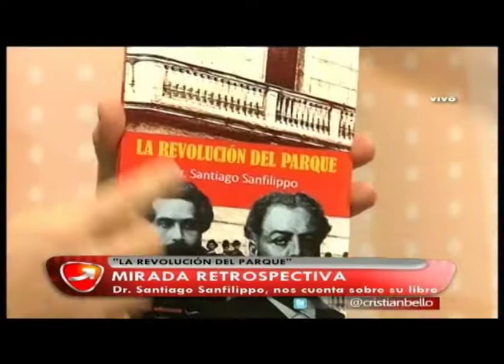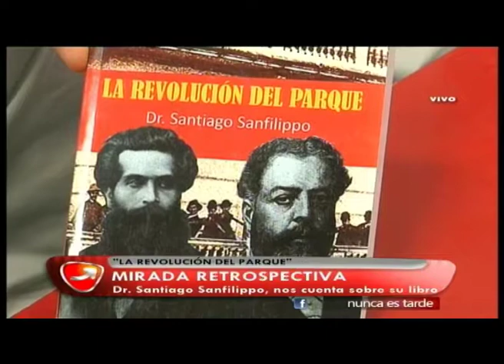NUNCA ES TARDE DR SANTIAGO SANFILIPPO PRESENTA SU LIBRO 04 10 17